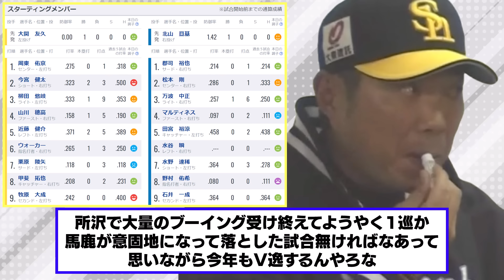今日の穂高、ついに穂高復活!! 3打点の活躍で古巣西武戦へ準備万端WWWWWWW【2024/4/11】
18:00 ソフトバンク VS 日本ハム
 [先発:大関 友久/北山 亘基] @北九州市民球場

・有名な試合やシーンの解説：特定の試合やシーンに焦点を当て、解説や背景情報を提供する動画。

・なんJやなんG掲示板の面白いスレッドや書き込みのまとめ：掲示板のユーザーによる面白いコメントや議論をピックアップし、動画で紹介する形式。

・選手やチームの特集：野球選手やチームにスポットを当て、その経歴や活躍を紹介する動画。

1人で動画制作を行っているのですが、擬似的に多人数が会話するような動画形式にすることで、動画の内容が単調になることを防いでいます。

◆This channel utilizes content from threads on 5ch.net under the license of Loki Technology, Inc.